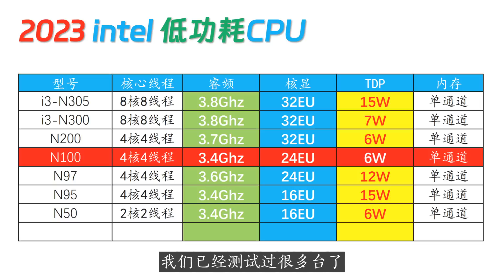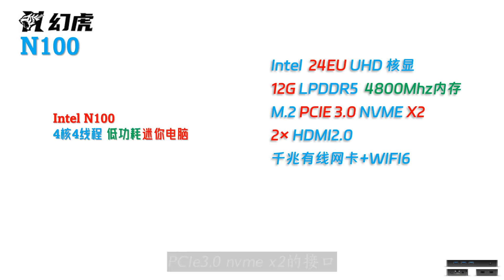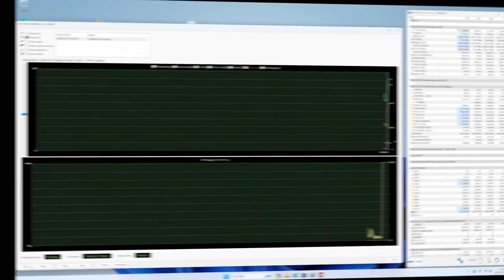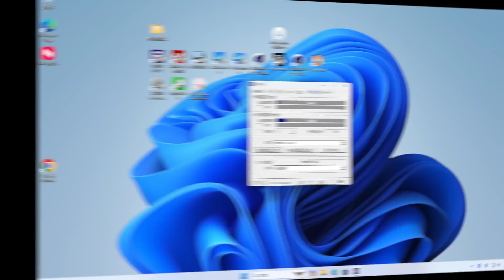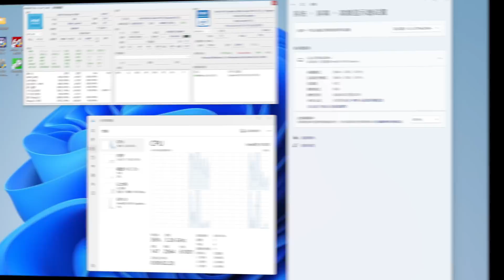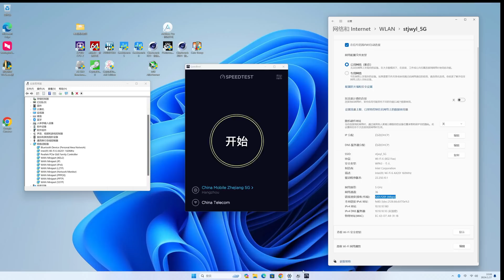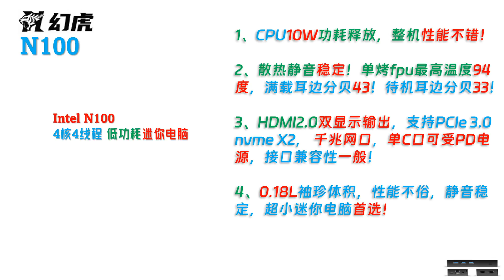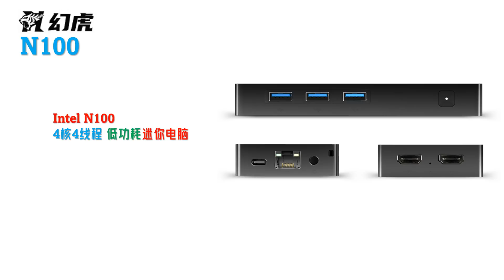真正能装入口袋的迷你主机！幻虎N100超小迷你电脑评测！0.18L！这可能是目前最小的N100迷你电脑！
00:00 Intro
01:27 配件与接口
02:38 稳定度与性能测试
04:31 游戏体验
04:39 显示存储网络
05:16 功耗散热静音
05:56 最后总结